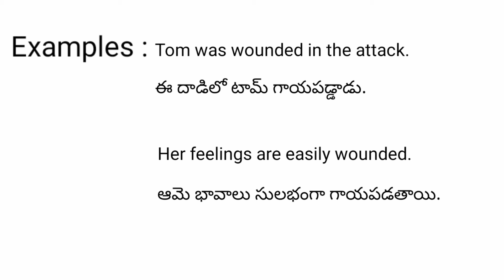Wounded meaning in telugu with examples | Wounded తెలుగు లో అర్థం